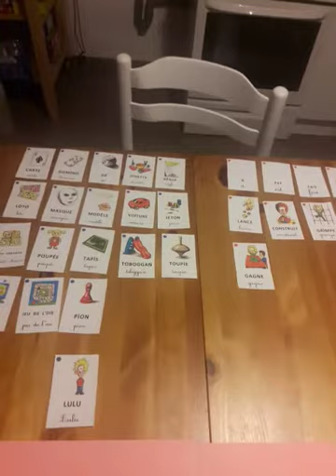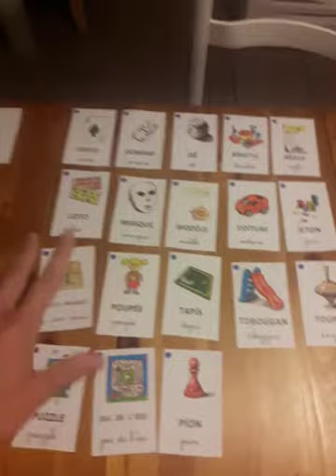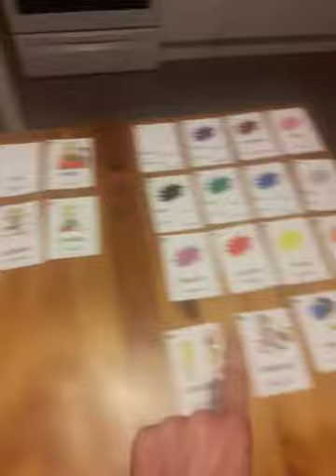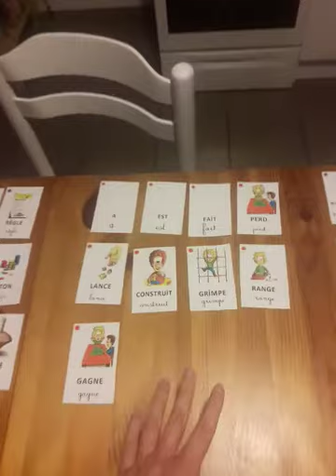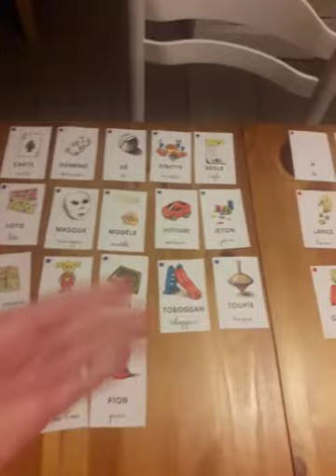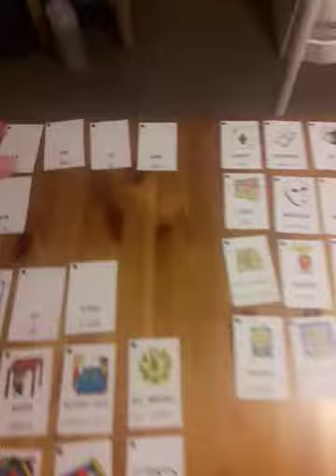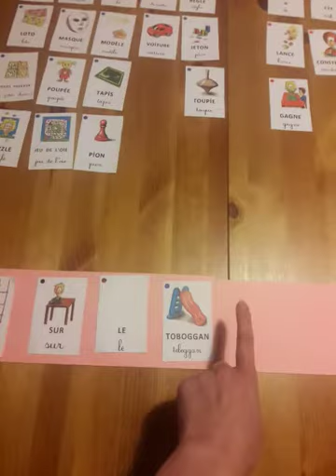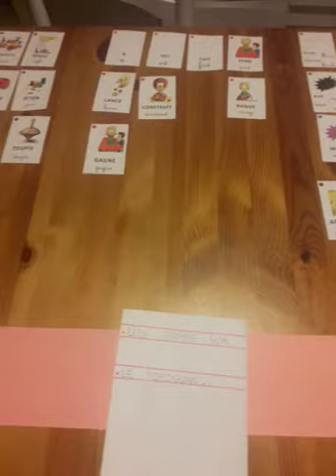production de phrases en MS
Vidéo à destination des parents durant le confinement afin d'accompagner leur enfant de MS dans la production de phrases grâce au dispositif Apprentilangue (les 2 mots par jour).